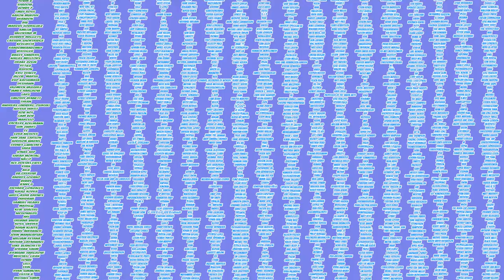SLOTH SLOWLY ARRIVES! | Full Metal Alchemist: Brotherhood Reaction | Ep 34 "Ice Queen"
After being bullied by Olivier Armstrong, Ed and Al quickly run into the 6th homunculus we have encountered, Sloth!! This homunculus is definitely a bit differently wired than the rest, and we really aren't sure what he is capable yet other than some MASSIVE displays of strength, and complete invulnerability thus far! Also, this episode shows us more of the Ice Queen herself, and with her forming a plan to take down Sloth at the end of the episode, we can't WAIT to see what happens next!

Episode 35 of Fullmetal Alchemist: Brotherhood Premieres this Sunday at 12 pm est!

Head to Patreon to see episodes 34, 35, 36, 37, 38, 39, & 40 of Full Metal Alchemist: Brotherhood and 1, 2, 3, 4, 5, 6, 7, & 8 of Demon Slayer, as well as Attack on Titan OVA 4&5, "No Regrets" parts 1 and 2.

Season 1 Episode 1 of THE OWL HOUSE PREMIERES TUESDAY AT 12 PM EST!

Full Metal Alchemist: Brotherhood, Episode 34, "Ice Queen"